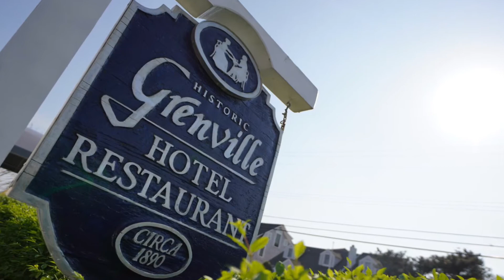Birthday and Engagement Becca and Yohancey.